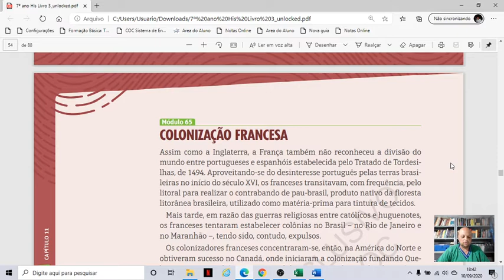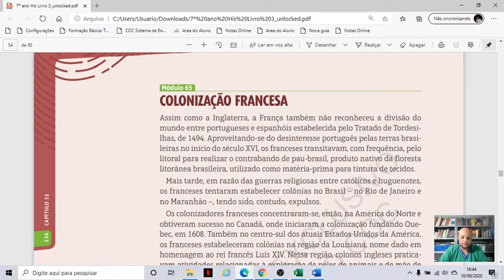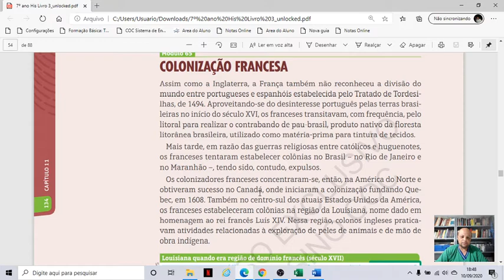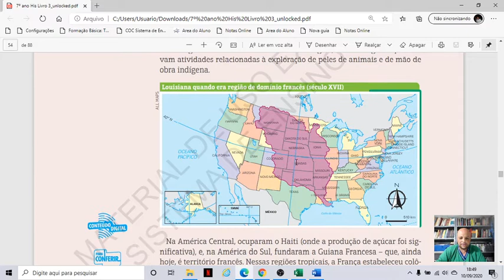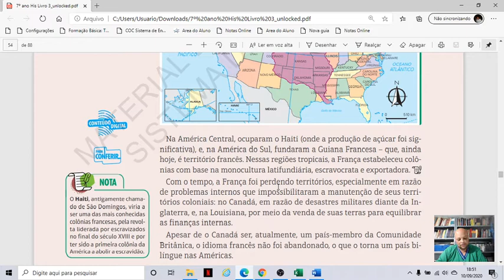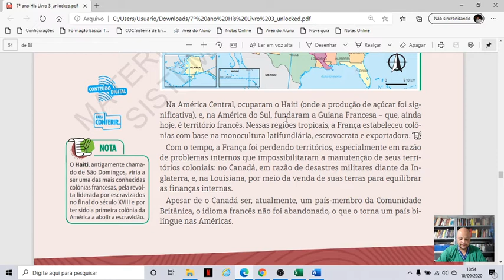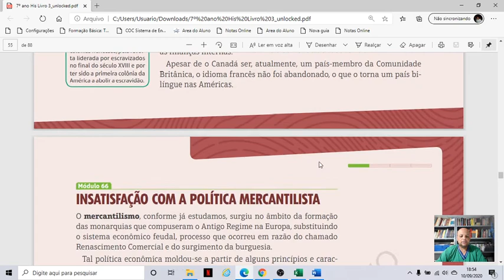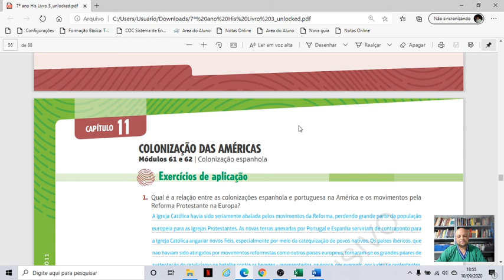20 09 11 Aula 23 Hist 7º Ano cont do cap 11 Colonização Francesa